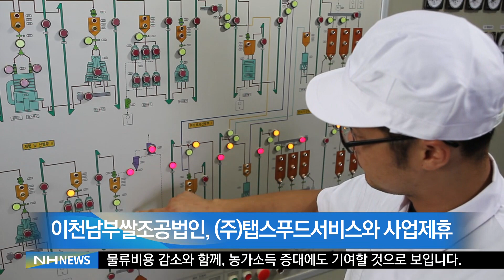이천남부쌀조공법인 탭스푸드서비스MOU(20181205)